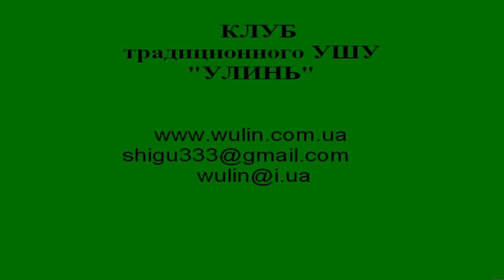Серия четвертая. Заключительная. Общие моменты в фехтовании и кулачной технике традиционного УШУ.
июнь 2020г.
Серия четвертая. Клинковое оружие.
"Беседы о Синьи цюань и Багуа чжан" Conversations on Xinyi Quan and Bagua Zhang

Общие моменты в фехтовании и кулачной технике традиционного УШУ" Влияние оружейной техники копья, сабли на развитие кулачной техники стилей Багуа чжан и Сини цюань.